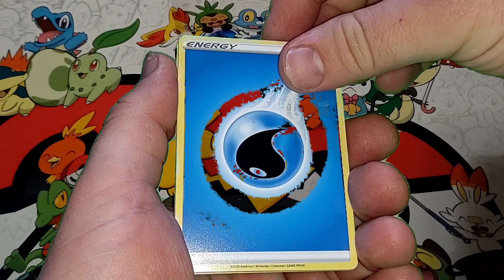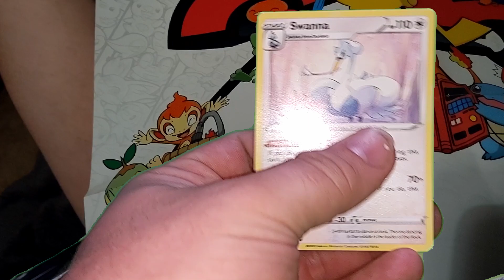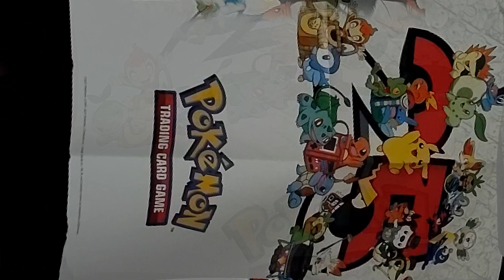BoosterJam!!! 25th Anniversary style